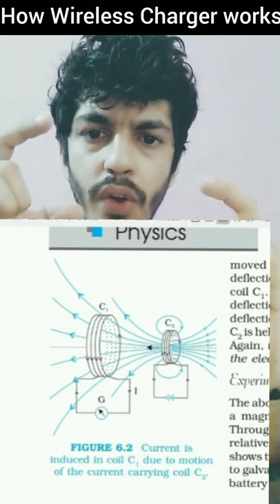How Wireless charger works | Concept from Class 12 NCERT Physics| Working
in this video we will learn about how wireless charger works from a concept that is explained in NCERT class 12 . The working and principle behind wireless charger .